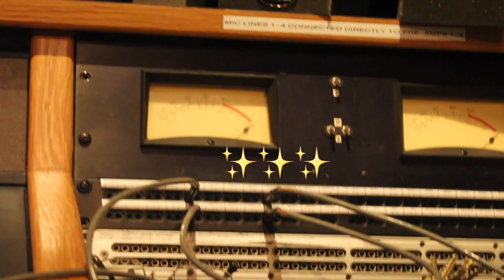Jairo Grows Up and Goes To The Studio...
Hey! So I made a little vlog for me to remember my first time going into the studio. Here you'll get some sneak peaks of a song I've been working on.